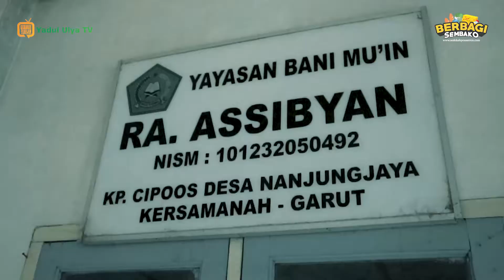Berbagi Sembako Ke Pondok Pesantren Al Mu'iniyah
[LAPORAN PENYALURAN SEMBAKO]

Alhamdulillah pada hari Jumat,  tim @sedekahpesantrenoffical bersilaturahmi ke Ponpes yang ada di Kp.Cipoos, Desa Nanjungjaya, Kecamatan Kersamanah.

Mudah-mudahan program ini dapat berjalan lancar, serta kakak-kakak donatur selalu di mudahkan Rezekinya agar dapat beristiqomah berpartisipasi dalam program ini.

Kira-kira pekan selanjutnya tim @sedekahpesantrenofficial akan berkunjung kemana ya ?

✅Sedekah Bisa Ditransfer Melalui

🏧 Bank Mandiri Syariah
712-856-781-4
🏧 Bank BNI Syariah
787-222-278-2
🏧 Bank BRI
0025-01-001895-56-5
🏧 Bank Mandiri
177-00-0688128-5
🏧 Giro POS Mobile

A/n Yayasan Tahfidz Garut

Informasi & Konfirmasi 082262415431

Yuk tag dan ajak orang terdekat untuk sama-sama mewujudkan amal terbaik.

Follow @sedekahpesantrenofficial
Follow @sedekahpesantrenofficial
Follow @sedekahpesantrenofficial